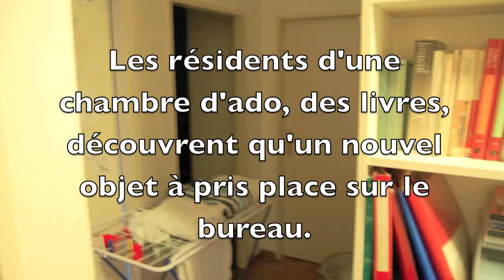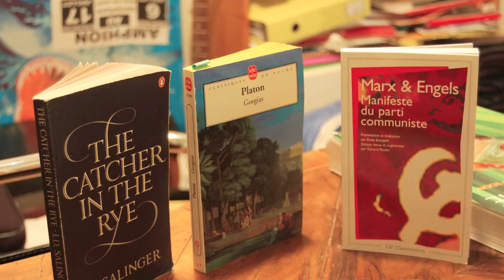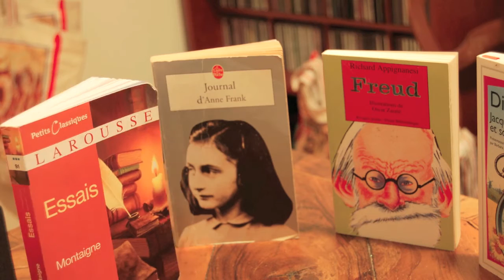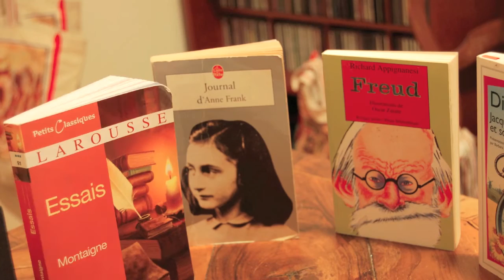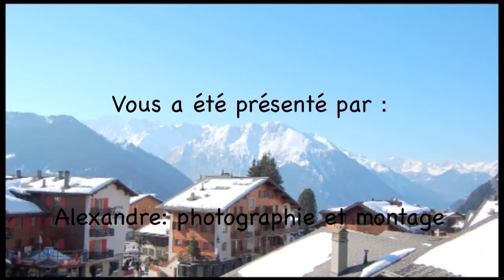Books Story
Collège et École de commerce Émilie-Gourd (Genève)

Réalisation : Timothée Barattin